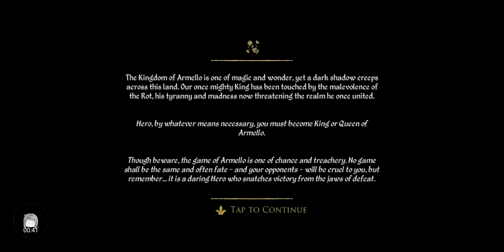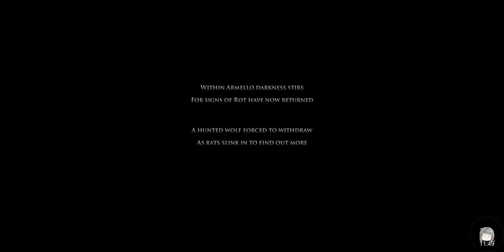Armello - Tutorial Part 1 (commentary)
I have absolutely no clue how to play this :D

Sorry about the abrupt end cause changing to youtube it stopped the recording...i'll upload the next part later.